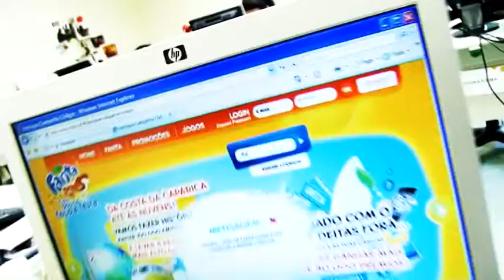Mega Hits - FANTA "Com Pouco Faço a Festa"